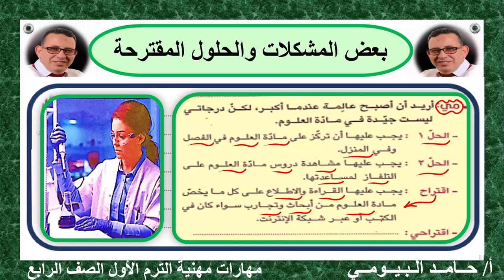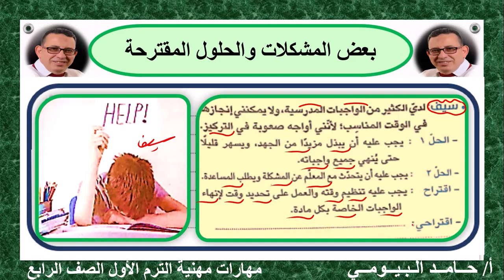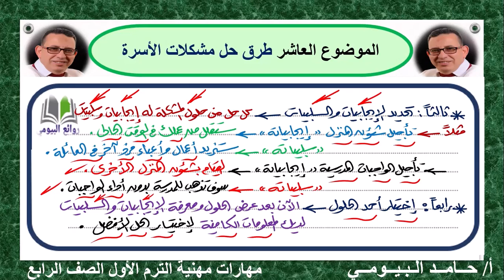الموضوع العاشر طرق حل المشكلاات في الاسرة مهارات مهنية الصف الرابع مع مستر حامد البيومى بكل سهولة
الصف الرابع 2023
 مهارات مهنية 2023
الموضوع العاشر
طرق حل المشكلات في الاسرة
حامد البيومى